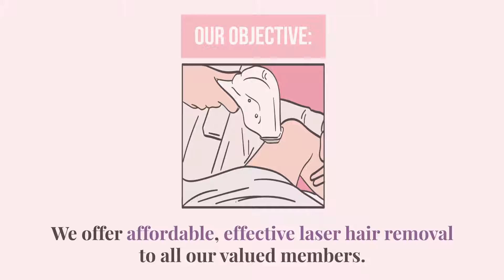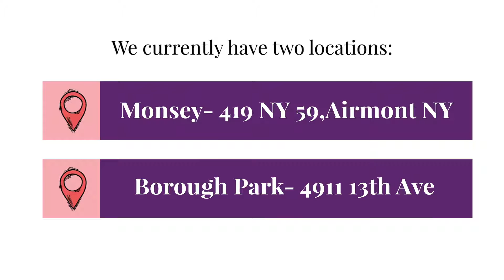White Orchid Membership